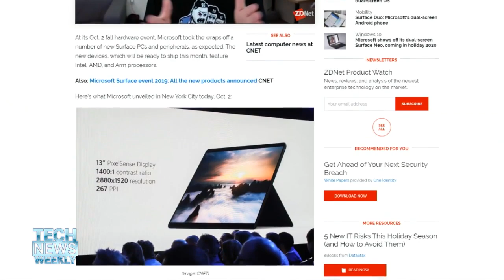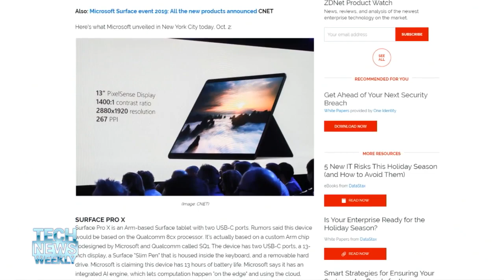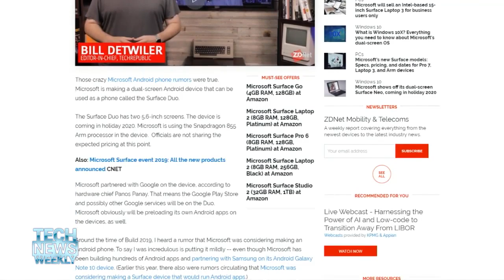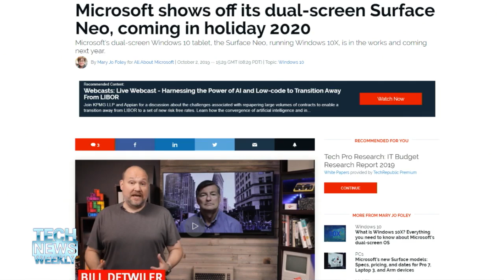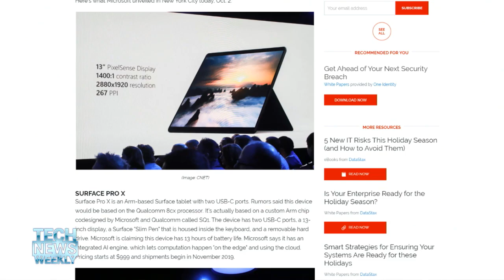Microsoft's One More Thing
On the Tech News Weekly podcast, Mary Jo Foley from Windows Weekly joins Jason Howell and Ant Pruitt to cover all of the new hardware announced during Microsoft's major event including a few surprises and one more thing.

Hosts: Jason Howell, Ant Pruitt
Guest: Mary Jo Foley